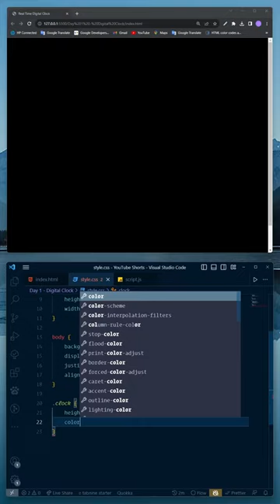Build a Real-Time Digital Clock with HTML, CSS, and JavaScript || Source Code ⌚👨🏻‍💻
Welcome to our latest web development tutorial! In this video, we'll guide you step-by-step on how to create a stunning real-time digital clock for your website using HTML, CSS, and JavaScript. Whether you're a seasoned developer or just getting started with coding, this tutorial is designed to help you enhance your web design skills and add an interactive element to your projects.

✅ What You'll Learn:

- How to structure the HTML for your digital clock.
- Styling your clock with CSS to make it visually appealing.
- Writing JavaScript code to make the clock update in real-time.
- A breakdown of the code and logic behind this project.

We believe that hands-on learning is the best way to master web development, so this tutorial is a hands-on coding experience. You'll see every line of code explained, making it accessible to developers of all levels.

✅ 🔗 Full Source Code - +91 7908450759 ( WhatsApp me )

✅ Hey there! 👋 Need help with web development, marketing, or digital ads? We're here to assist you!

📬 Doubts about the project send a DM to Instagram
⌚ I answer at 1:00 AM (INDIA time)

Made with ❤ by Code with Aarzoo